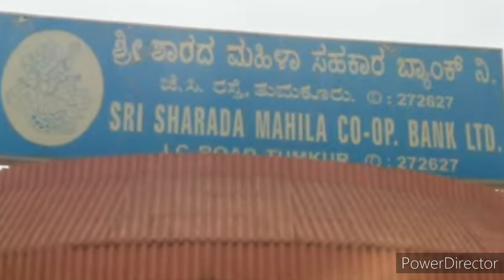RBI ने चार बैंको पर लगाया प्रतिबंध | RBI Baned 4 Banks | पैसा निकालना हुआ मुश्किल